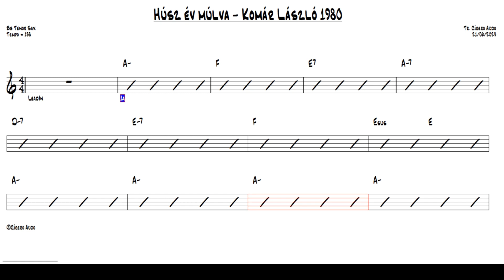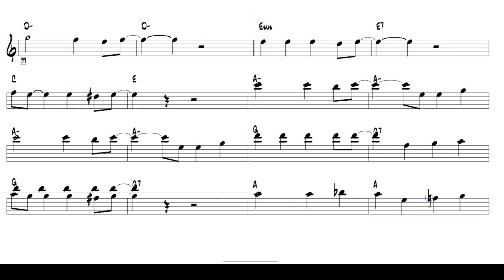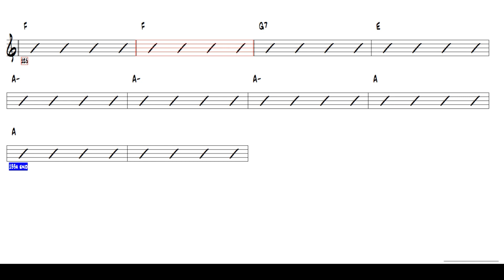Húsz év múlva - Komár László 1980 (Bb Tenor Sax) [Sheet music]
Doe apenas R$10 e nos ajude!!!
Play today this great international success: Húsz év múlva - Komár László, 1980.